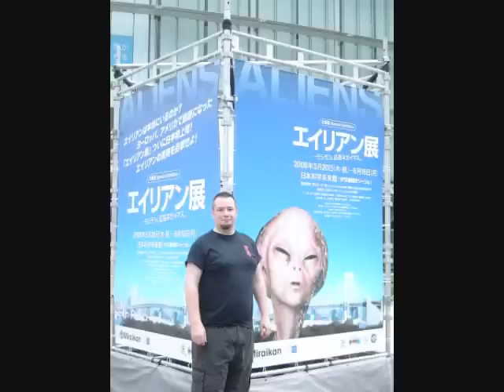Odaiba Japan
This is our trip to Odaiba. It is on two of six islands outside of Tokyo. You can see the rainbow bridge, tokyo tower, and the Odaiba statue of liberty.